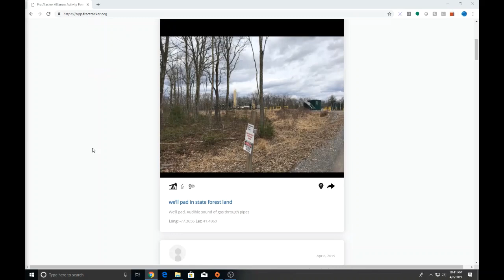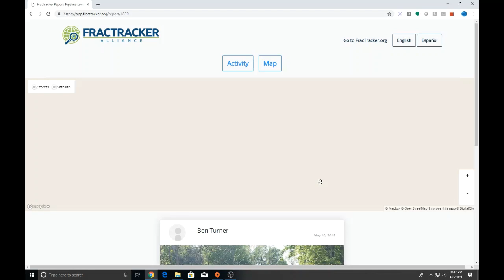FracTracker Web App Video Tutorial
This tool shows you oil & gas development in your neighborhood and across the United States, from fracked wells to pipelines to processing stations. It also shows you how this development is impacting communities, with an activity feed of user-reported data.

Este recurso está disponible en español.